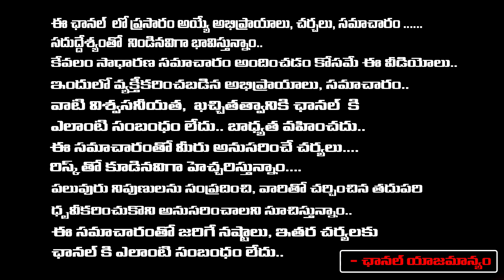ఆస్తి లెక్కల్లో బయటపడ్డ శరత్ బాబు డైరీలో ఆ నాలుగు పేజీలు చింపిందెవరు ? | Actor Sarath Babu Assets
ఆస్తి లెక్కల్లో బయటపడ్డ శరత్ బాబు డైరీలో ఆ నాలుగు పేజీలు చింపిందెవరు ? | Actor Sarath Babu Assets | Vignan's Voice